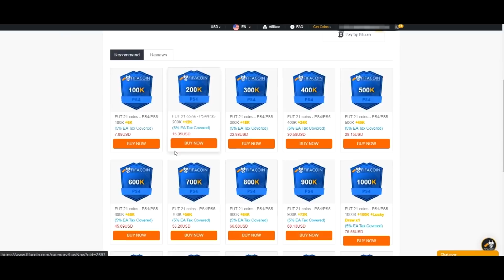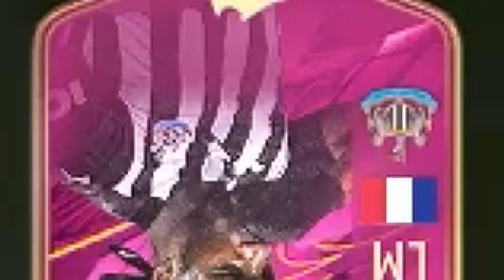FIFA 21 Team Takedown!!! 96 Futties Arjen Robben!!!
96 Futties Arjen Robben Team Takedown vs @CapgunTom
- Sell & Buy Cheap FIFA Coins Use 'KIRBZ' for a discount!

🎮: GAME: FIFA 21